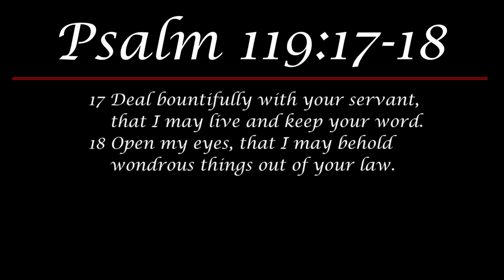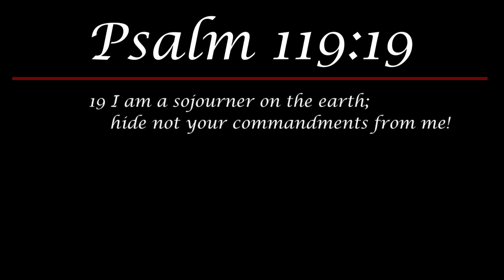Daily Devotional #202 - Psalm 119 - Gimel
Merry Christmas Eve! In today's video, Dr. Thomas continues in Psalm 119, and reminds us that we are to be guided by Scripture.